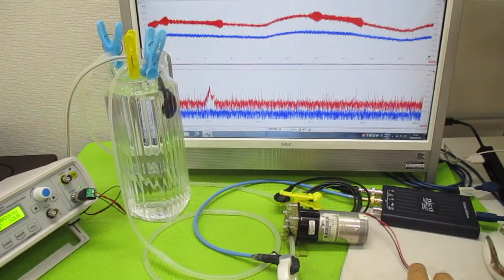オリジナル超音波システムの開発技術（音響流制御） ultrasonic-labo